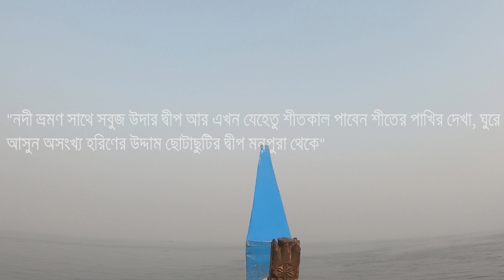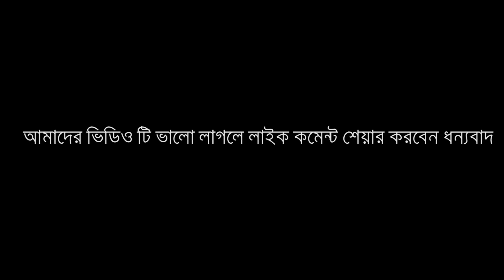মনপুরাদ্বীপ ভ্রমন {Monpura Island Travel} Comilla-Monpura with Furious Motoclub Comilla.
মনপুরা দ্বীপ হচ্ছে বাংলাদেশের বঙ্গোপসাগর এলাকার উত্তরদিকে মেঘনা নদীর মোহনায় অবস্থিত একটি দ্বীপ। এটি ভোলা জেলার মনপুরা উপজেলায় কিছুটা অংশ জুড়ে অবস্থিত।
দ্বীপের তিন দিকে মেঘনা নদী আর দক্ষিণে বঙ্গপোসাগর। প্রাকৃতিক সৌন্দর্যের অপরুপ সাজে সজ্জিত এক লীলাভূমিও বটে। এখানে না গেলে বুঝতেই পারবেন না প্রকৃতির কি সৌন্দর্য অপেক্ষা করছে আপনার জন্য।

আমরা টিম ফিউরিয়াস গিয়েছিলাম নিঝুমদ্বীপ থেকে ট্রলারে চেপে মনপুরায়।

আশা যাওয়া সব মিলিয়ে ট্রলার খরচ পড়েছিল ৪ হাজার টাকা।